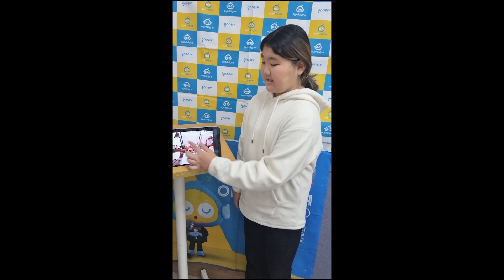2023 잉글리시아이 포트폴리오 콘서트 경상남도 창원시 진해구 풍호동 영어학원 덕산점 하다경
2023 잉글리시아이 포트폴리오 콘서트 경상남도 창원시 진해구 풍호동 영어학원 덕산점 하다경 - camping life with my family